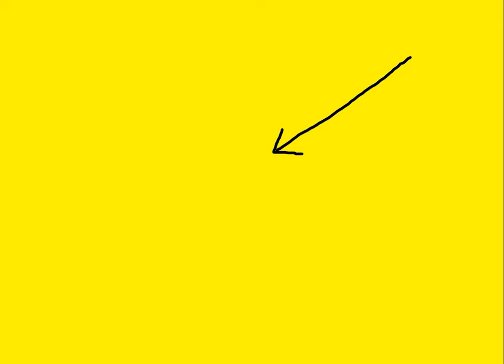Why Richard Tice Is Like Getting Head Lice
He is everywhere...